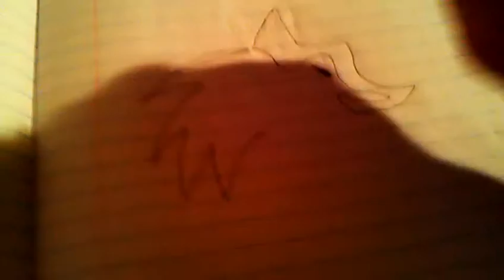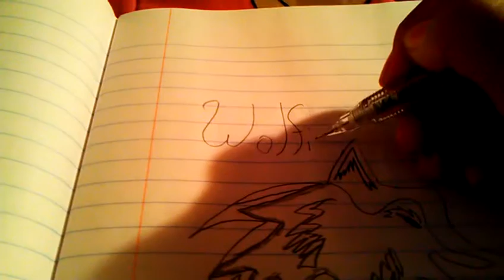How to draw a Wolf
Hi im Wolfie Wolf and I make drawing vídeos